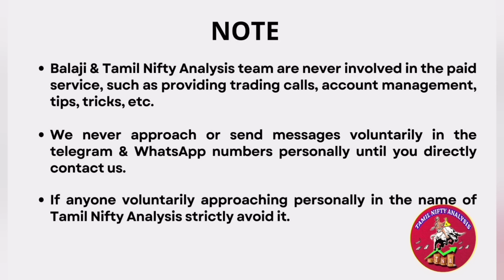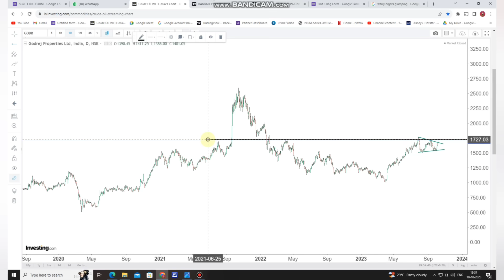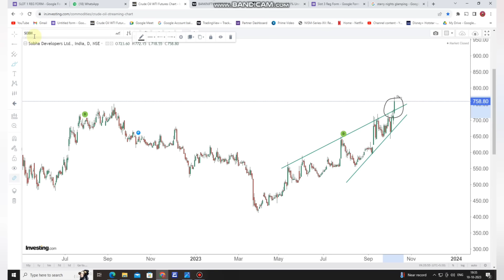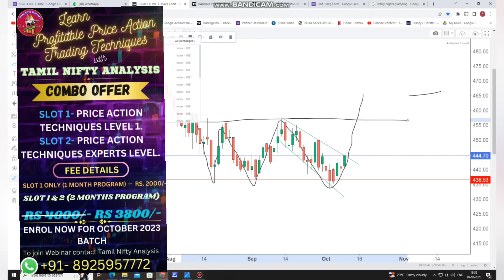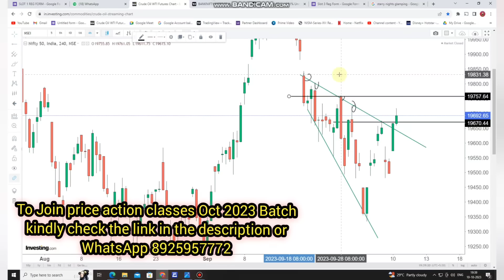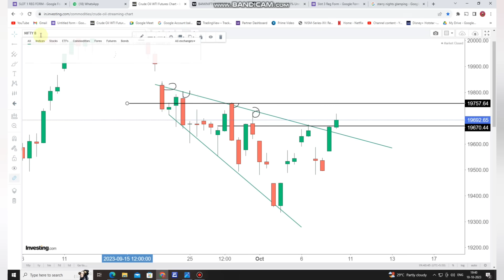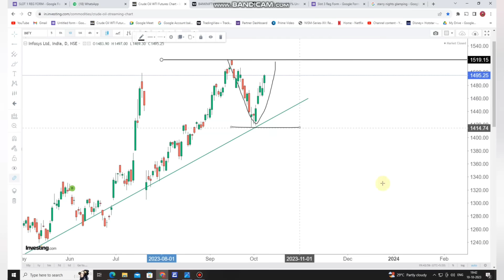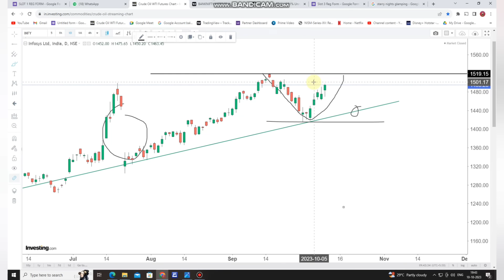Nifty 19650 உடைத்தது - Worst Over? BankNifty Breakout? 11-Oct-2023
To join Price Action Classes Oct 2023 Batch - kindly fill the Google form 👇👇